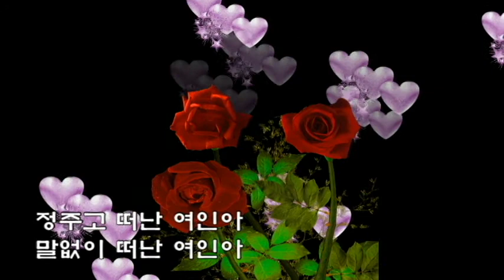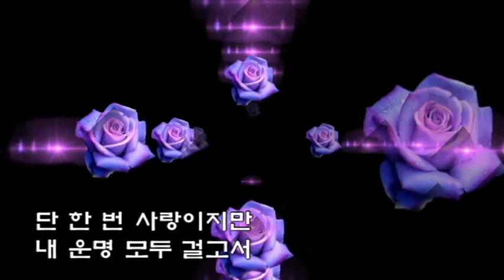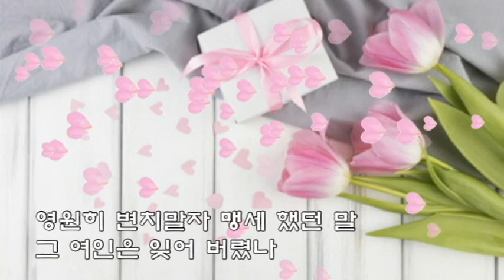남지연 💖내 인생의 마지막 여인💖(가사)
정주고 떠난 여인아
말없이 떠난 여인아
남자의 가슴에 상처만 주고
무정하게 떠날 수 있나
단 한 번 사랑이지만
내 운명 모두 걸고서
아낌없이 바쳤다오
사랑했다오
내 인생에 마지막 여인

울면서 떠난 여인아
영원히 변치말자
맹세 했던 말
그 여인은 잊어 버렸나
내 생명 모두 바쳐서
당신만을 믿었다오
간직했다오